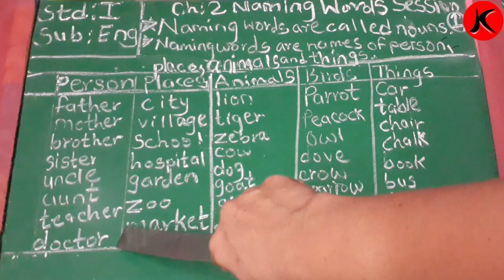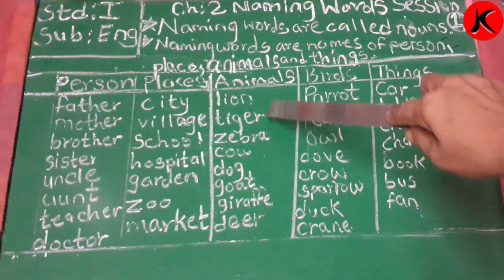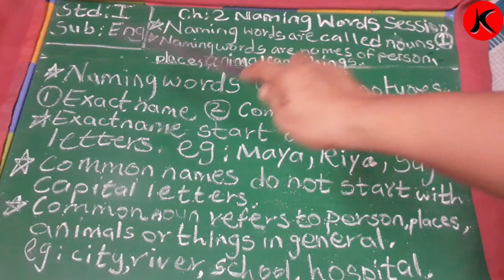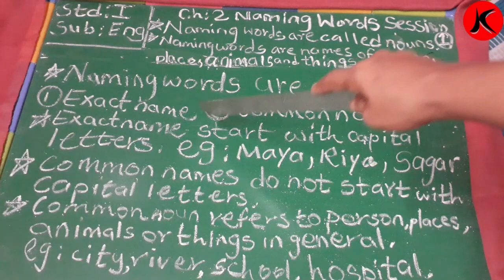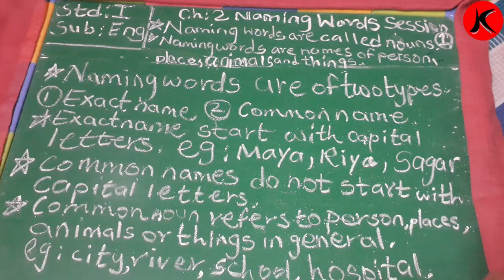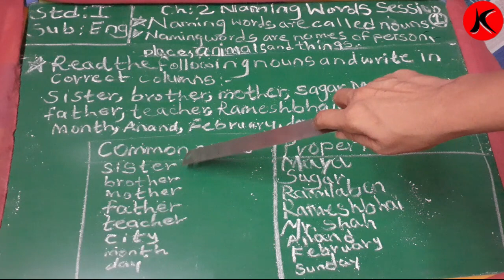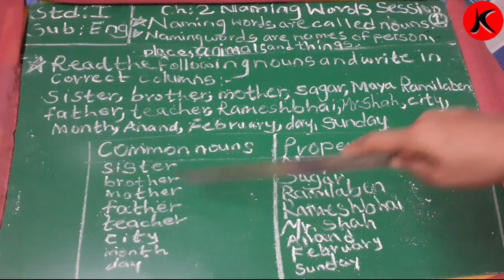CLASS 1 ENG MED ENGLISH || CH 2 NAMING WORDS || SESSION 1